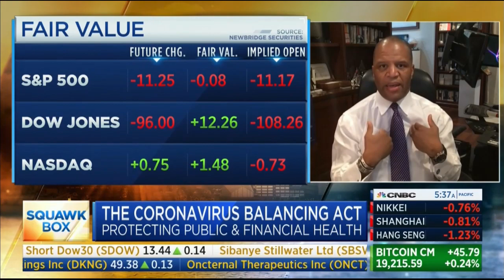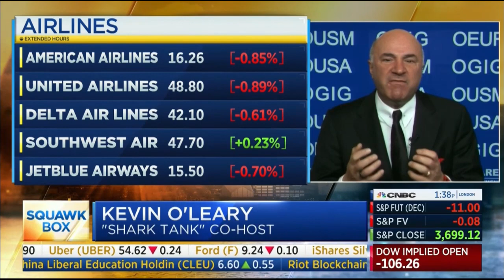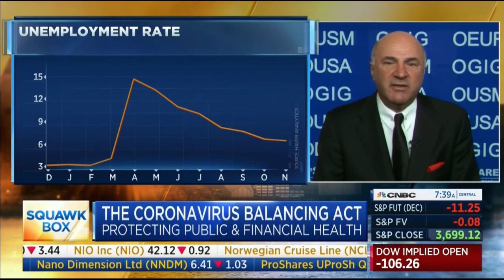O'Leary and Sorkin square off over COVID-19 lockdowns